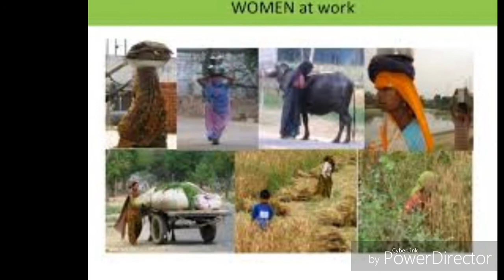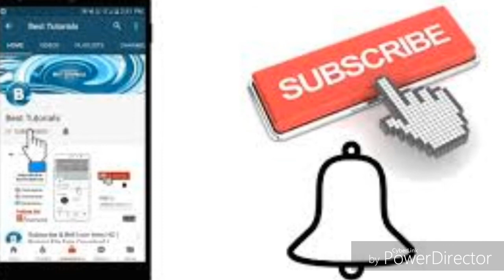పల్లెటూరి అందాలు/BEAUTY OF VILLAGE.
పల్లెటూరి అందాలు/BEAUTY OF VILLAGE..Dr.V.SURESH BABU, PSYCHOLOGIST, NLP(MT), SNEHA COUNSELLING CENTRE 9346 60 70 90 / 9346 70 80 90